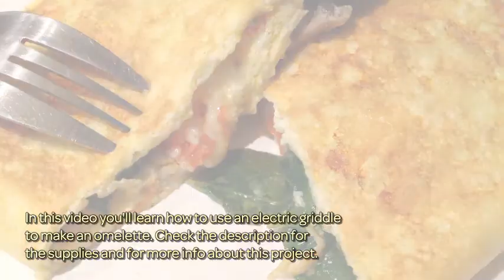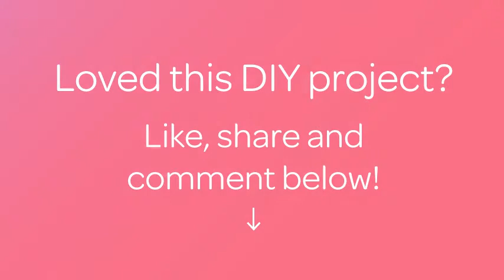Use an Electric Griddle to Make an Omelette - DIY Food & Drinks - Guidecentral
About this DIY project:
- Title: Use an Electric Griddle to Make an Omelette

Supplies:
- 2 eggs
- 3 small tomatoes (cherry, piccolo)
- 1/4 cup cheese
- A handful of spinach leaves
- 2 mushrooms